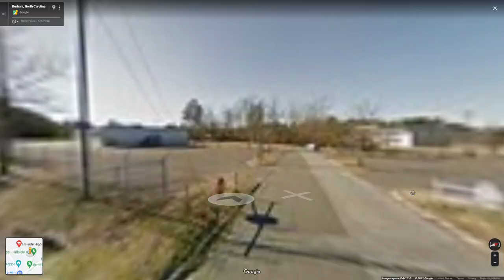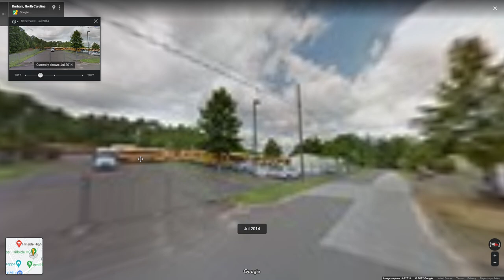Viewing the Hillside High School Bus Lot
"Hope y'all enjoy the buses as much as I do!"

Hi! Located in North Carolina, I make videos about the school buses I see, such as NCPS buses or buses from other states. I'll record some buses that are used for the usual things, and for the unusual things! So, my home county is small, and not many buses are on the road. But I hope y'all can enjoy the buses as much as I do.

- Joshua With The Buses